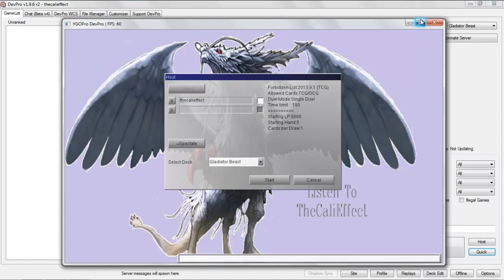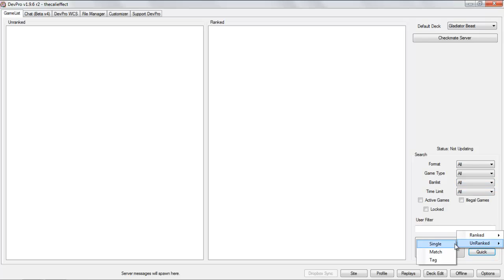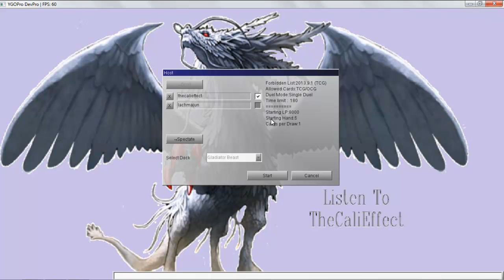Gladiator Beast Saga Episode 1: Too Much Control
Also Don't forget to check out Pojo for daily card of the days!: